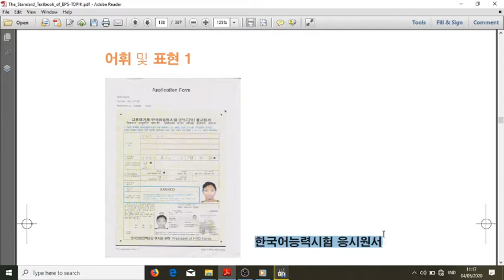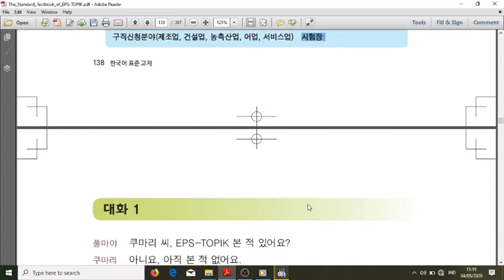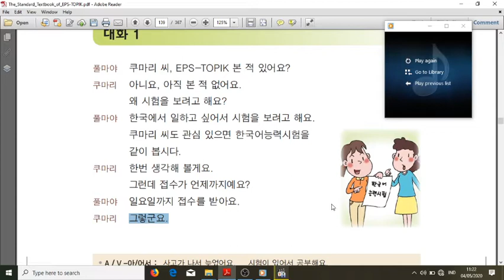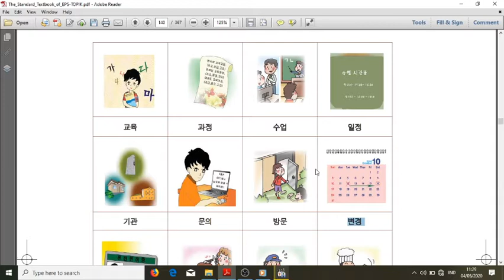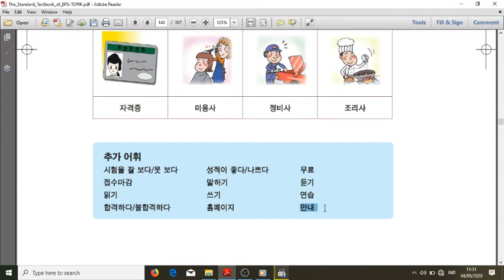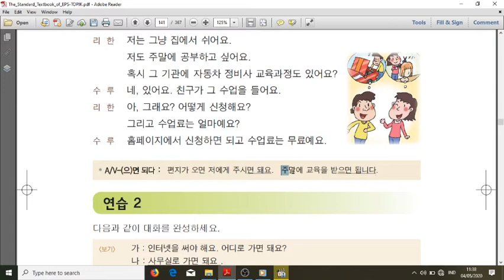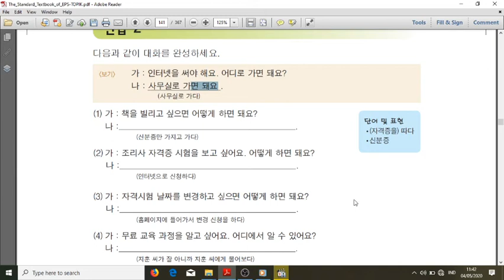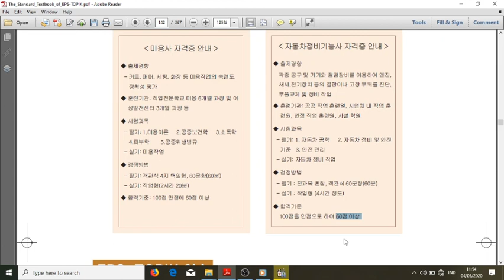BAB 20 - The Standard Textbook of EPS-TOPIK 2013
Konten untuk preview ataupun review pelajaran bahasa Korea bagi siswa LPK Changmun Hakkyo
Pemateri: Mbak Riya Changmun Kediri

Kami juga masih dalam proses belajar jadi bila menemui kesalahan dalam penyampaian materi dalam video ini kami minta saran dan masukannya. Terimakasih.